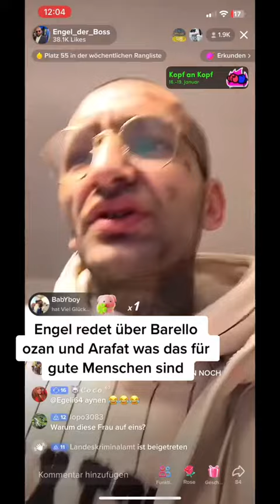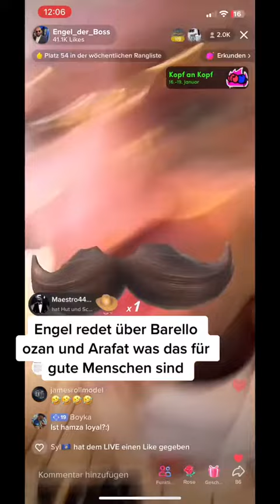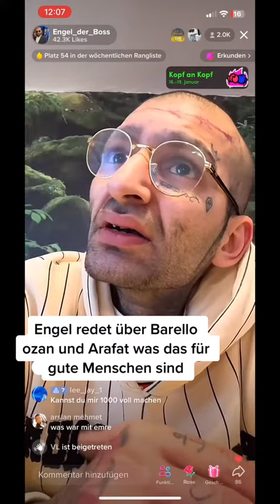ENGELGESICHT REDET ÜBER BARELLO UND ARAFAT